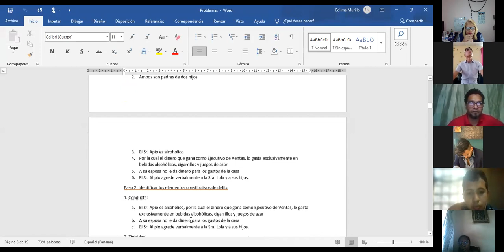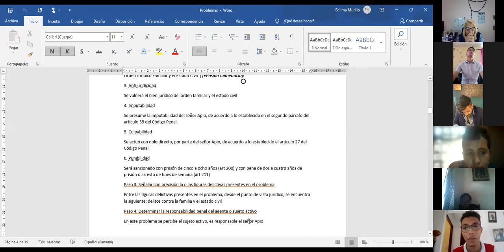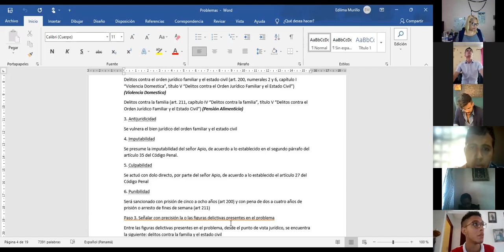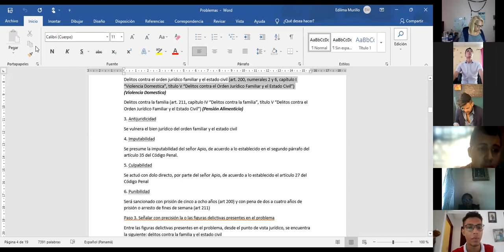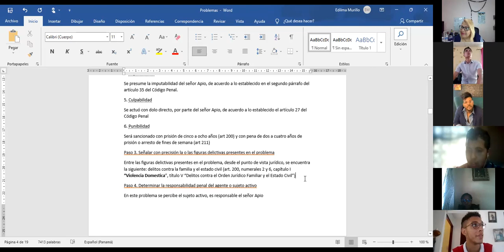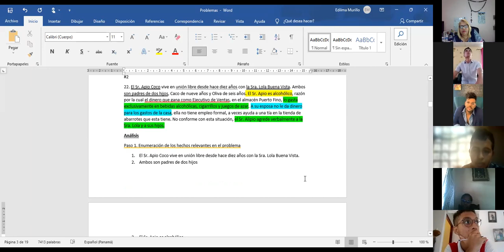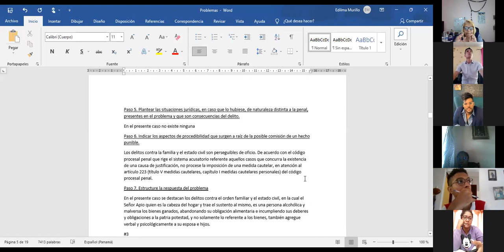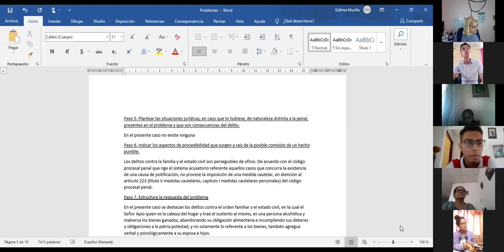PENAL ESPECIAL III AÑO C Jueves 16 de septiembre de 2021 Debate jurídico sobre análisis de problemas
Debate jurídico sobre análisis de problemas. PENAL ESPECIAL III AÑO C. Jueves 16 de septiembre de 2021